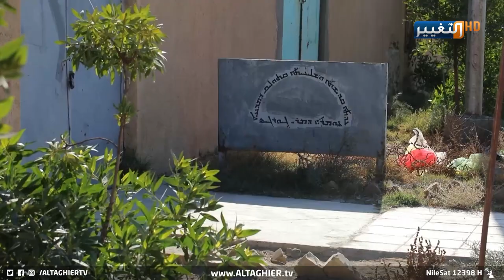الانبار تحرك أنظار العالم.. جرس الكنيسة يدق بعزيمة قادة الإعمار | تقرير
الأنبار تحرك أنظار العالم.. جرس الكنيسة يدق لعودة المغتربين إلى العراق
في إنجاز جديد يضاف إلى إنجازات محافظة الأنبار وقيادييها، تحققت المعجزات في المحافظة التي نفضت غبار الحرب والإرهاب لتعود من جديد إلى واجهة مدن العراق والعالم، بعد أن تحققت فيها صور التعايش وإعلان مبادرة دعوة المغتربين من المسيحيين إلى أرض الوطن والعيش في الأنبار.